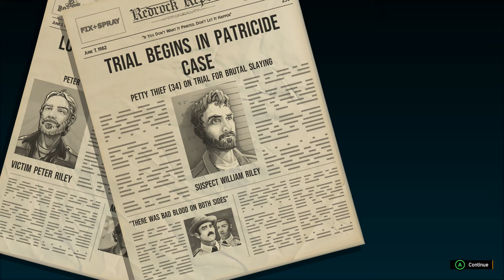Lets Play American Fugitive Ep1 Prison Break PC (no commentary)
American Fugitive is top down shooter RPG developed by Fallen Tree Games. In this first episode we are arrested for our father's murder and then Break out to catch the real culprits.